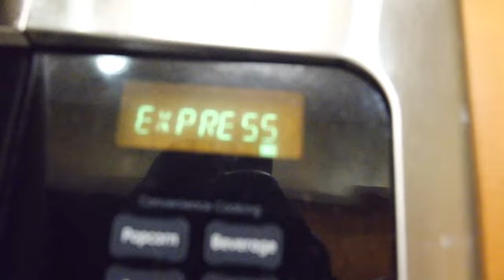NOODLES AT 3AM | Story Time Of Every Fight I've Been In